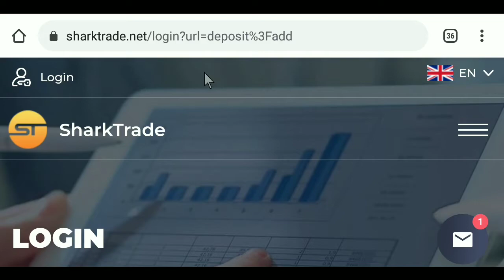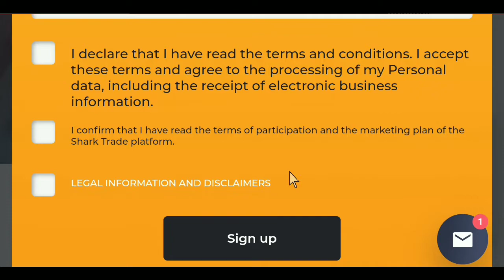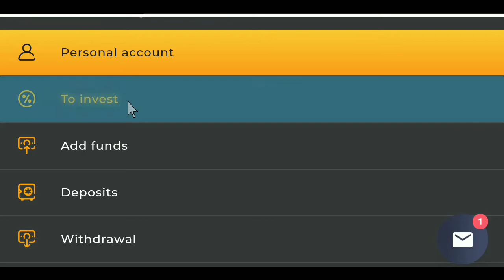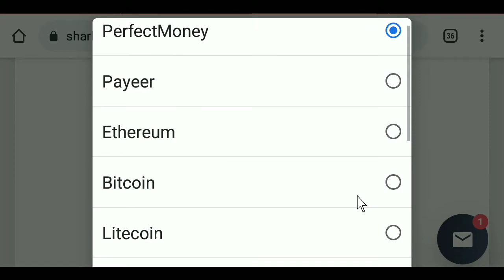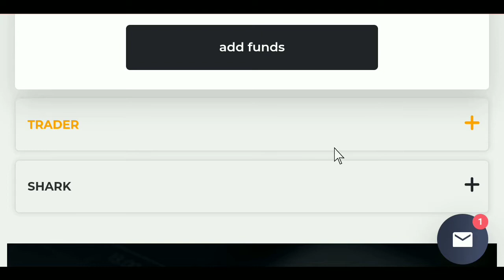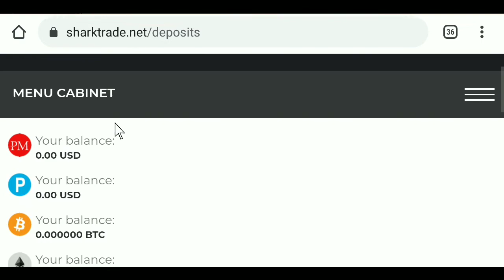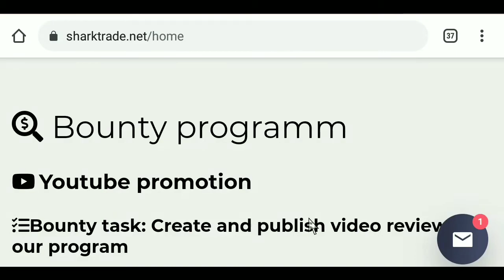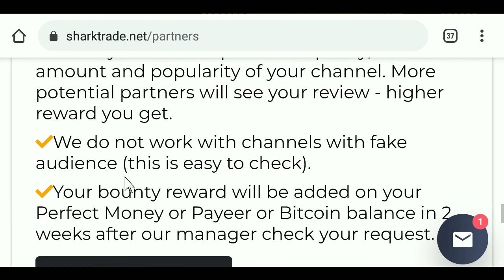1 Bitcoin Cuma Daftar Doang | Web Penghasil Uang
Cara Mendapatkan Uang dari YouTube Mulai dari Nol

Banyak Cara Mendapatkan Uang dari Internet atau making Money Online :
Kita bisa menggunakan Website penghasil uang yang terbukti membayar, Menjual Foto di Internet dan Mendapatkan Uang, Nonton Youtube Dibayar.

PERNYATAAN HUKUM:
Video ini hanya untuk tujuan pendidikan saja. Hasil kreasi sendiri. Tidak ada jaminan bahwa Anda akan mendapatkan uang menggunakan teknik yang saya ajarkan dan dalam video ini. Saya BUKAN penasihat keuangan dan apa pun di saluran YouTube ini tidak boleh dilihat sebagai nasihat keuangan. Tingkat kesuksesan Anda dalam mencapai hasil  tergantung kerja keras anda sendiri, pengalaman, dan pengetahuan. Saya hanya berbagi pendapat saya berdasarkan spekulasi dan pengalaman saya pribadi. Anda harus selalu memahami bahwa dengan berinvestasi selalu ada risiko. Anda harus selalu melakukan riset sendiri sebelum berinvestasi. Kami telah mengambil langkah-langkah yang wajar untuk memastikan bahwa informasi pada video ini akurat, tetapi kami TIDAK BISA menyatakan bahwa situs web dan perusahaan yang disebutkan dalam video ini bebas dari kesalahan.